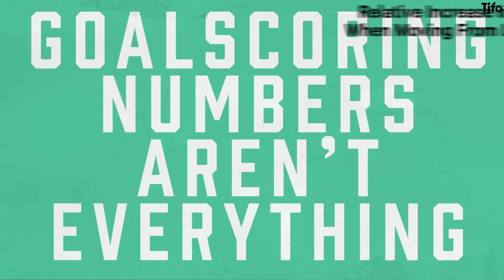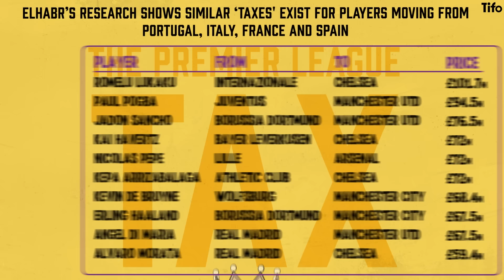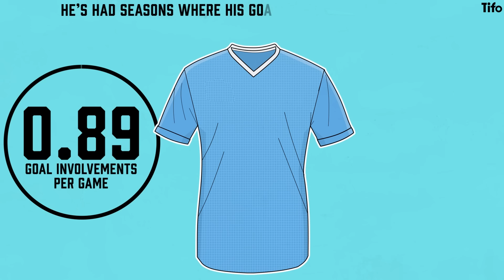Erling Haaland and the Bundesliga Tax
When Jadon Sancho played his last season at Borussia Dortmund his statistics were up there with the best in Europe, but in his debut season at Manchester United his numbers have been anything but…

And he’s not alone, most stars of the Bundesliga fail to reach the same highs when they play in the Premier League. This drop off is known as the Bundesliga Tax.

Why does it happen? Is the Bundesliga alone?

Jon Mackenzie explains, Henry Cooke illustrates.